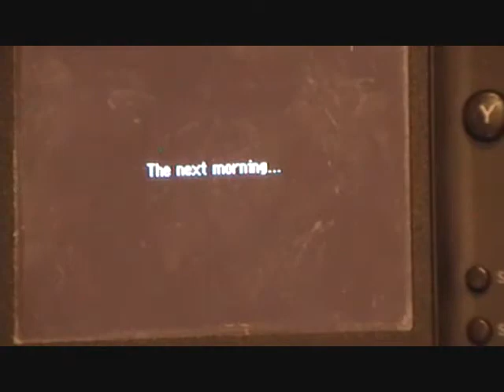Let's Play Pokemon Mystery Dungeon Explorers of Time and Darkness Part 11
Part 11 of this let's play, and I'm thinking off making bettter titles then just part 11 or part 8, anyways hope you enjoy this part